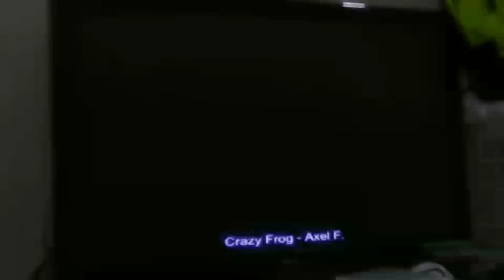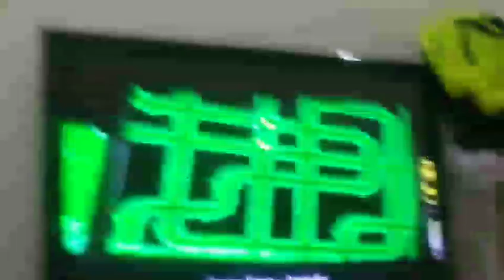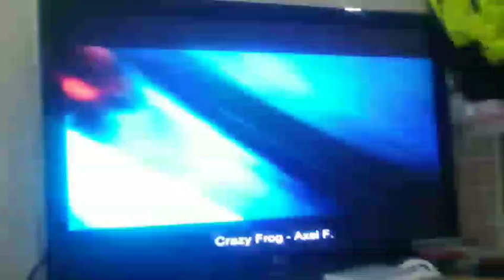Crazy Frog - Axel F (VCD Karaoke)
By @kongzunkit883 and Alan Yeo By Yong Lily and Goh